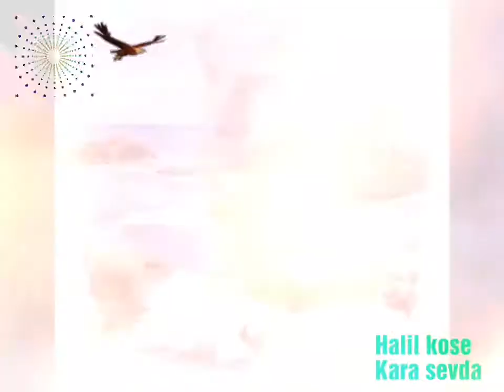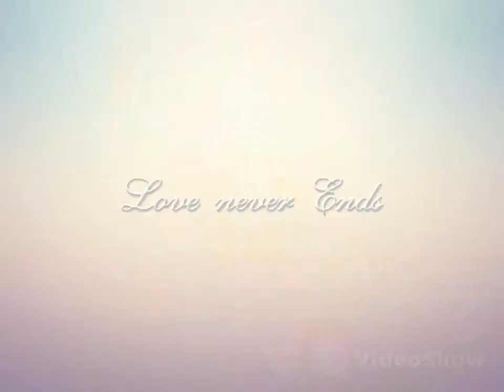26 Eylül 2017